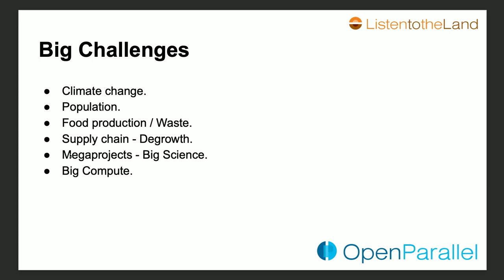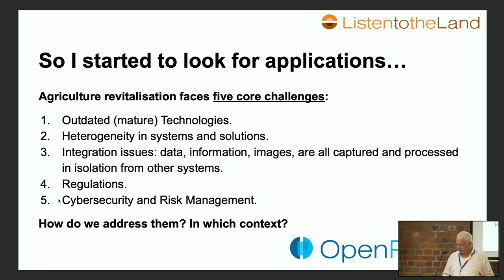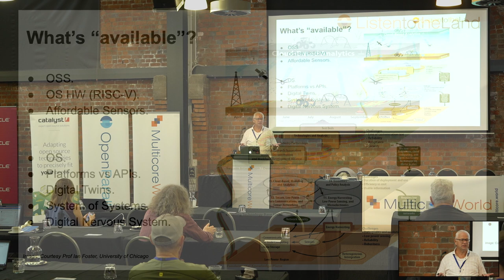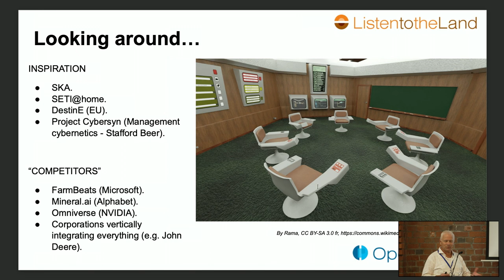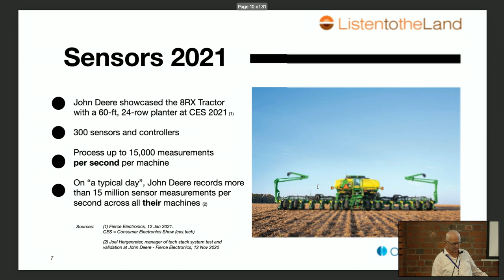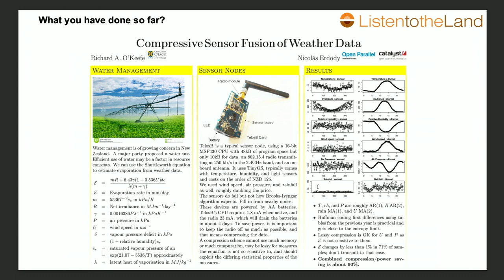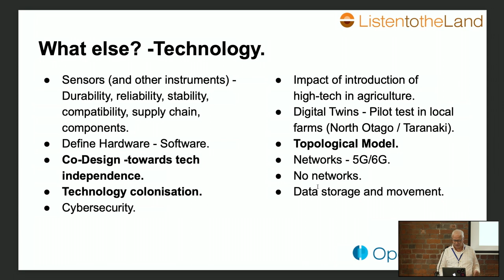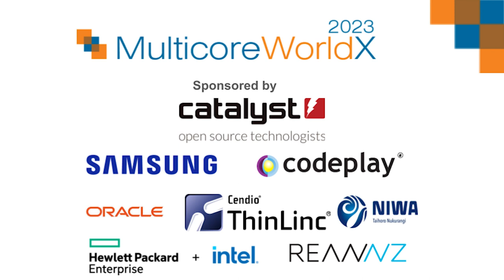Nicolas Erdody, Open Parallel at Multicore World 2023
Nicolas Erdody of Open Parallel presents Whakarongo ki te Whenua, Listen to the Land to begin Multicore World 2023 where he talks about agriculture empowered by supercomputing.